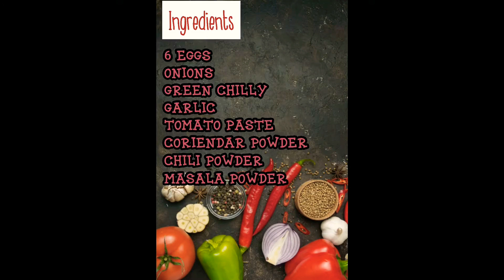EGG CURRY | BOILED EGGS CURRY RECIPE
1.යෝගට් දාලා හදන වෙනස්ම බන්ඩක්කා ව්‍යංජනය How to make okra curry with yogurt ledy'sfingers curry rp
2.howtomakemalaypickle මැලේ අච්චාරුවක් හදන හරිම විදිහ.
3.specialArabicrice Easy and tasty☝️🔥ලන්කාවේ පලමු වරට ඇඹුලෙන් හදුන්වා දෙන අලුත්ම අරාබි බත..
4.special pink tea howtomake kashmirpinktea super milk tea
SPECIAL PINK TEA|KASHMIR PINK CHAI
5.බිරියානි කන්න විශේෂ වම්බටු කරියක්..Specialeggplantcurryto eatwithBIRIYANI🔥☝️EGG PLANT RECIPE
6.තලපත් මාලූ මිරිසට හොද්ද 🐟😋yummy Fishcurry Thalapathfishrecipe FISH CURRY| THALAPATH MALU
7.chineseseafoodnoodles chinesenoodles CHINESE SEA FOOD NOODLES | CHINESE NOODLES RECIPE